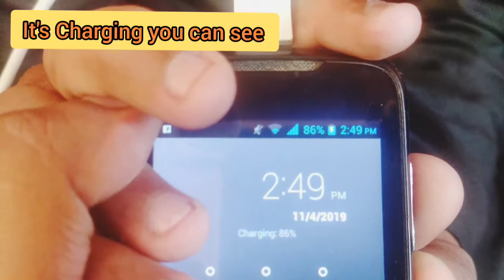How To Charge Your Phone ( Without Electricity)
How To Charge Your Mobile (Without Electricity)
Potato charge the mobile 💯% with proof